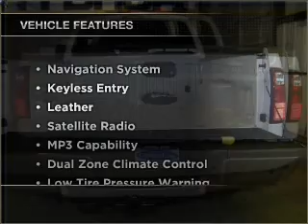2011 FORD F-250 - Carson City NV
Year: 2011
Make: FORD
Model: F-250
Trim: SRW
Engine: 6.7 liter 8 cylinder 32 valve ddi ohv turbo diesel
Transmission:
Color: white platinum metallic
Mileage: 155
Address:
3660 South Carson Street